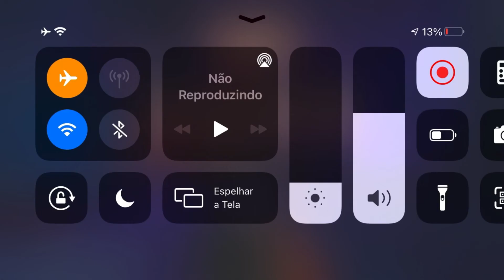Testei o ping do Free Fire e foi BOOYAH!